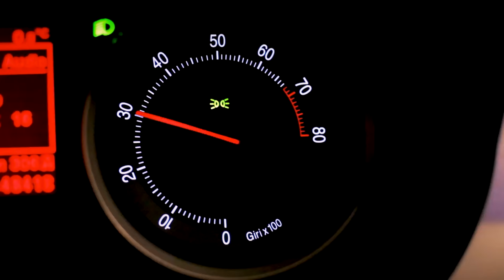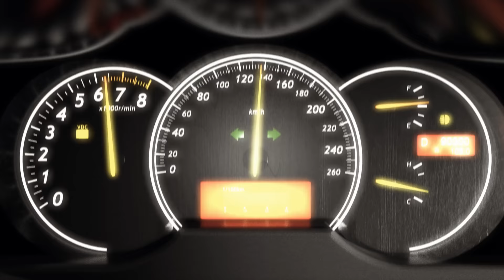The Darkwing Duck - Live Action Movie Trailer (Parody)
When there's trouble... you call D.W.